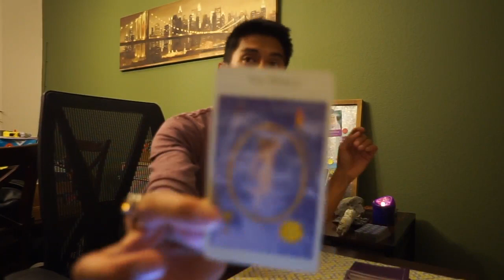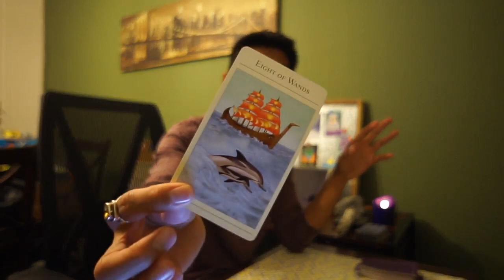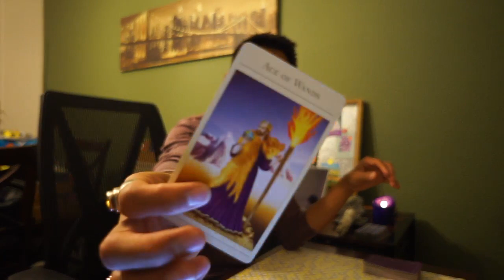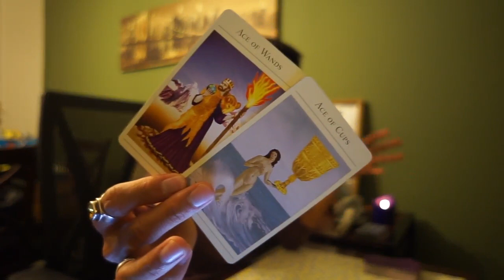EARTH DAILY VIRGO, TAURUS, CAPRICORN SOULMAE OCTOBER 3 TAROT READING